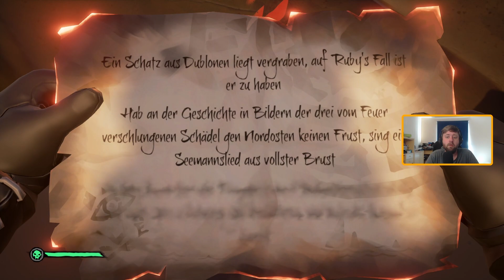Sea of Thieves #16 – Das Rätsel möchte nicht getriggert werden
Wir sind ziemlich sicher an der richtigen Stelle auf der Insel zu sein, aber das Rätsel möchte nicht ausgelöst werden. Entweder ist es verbuggt oder wir sind doch an der falschen Stelle.

Musik im Endscreen:
Cooper Cannell - Drunken Sailor